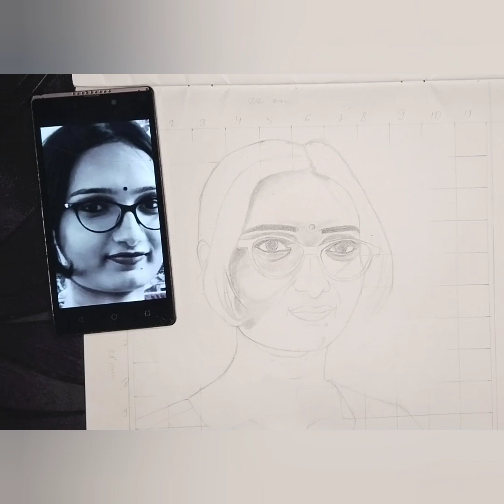how to draw portrait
how to draw portrait /face
pencil sketch, pencil drawing,
pencil shade
* hb , 2b ,4b,6b,8b,10b
*blending tool
*drawing fixer - fixative
*Camlin kneaded eraser

YouTube short-